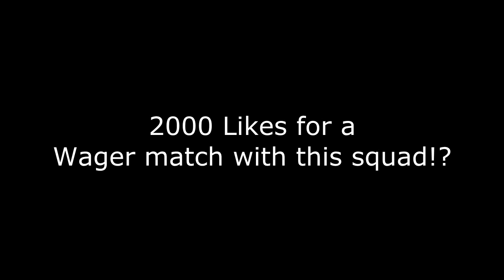FIFA 13 88 Rated MOTM NEYMAR SQUAD BUILDER! - Wager Squads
2000 Likes for a wager with this team!?

UTCointraders only do trades through their official website, and do NOT trade through Youtube or anywhere else. So beware of any scammers.

Thanks,
Callum